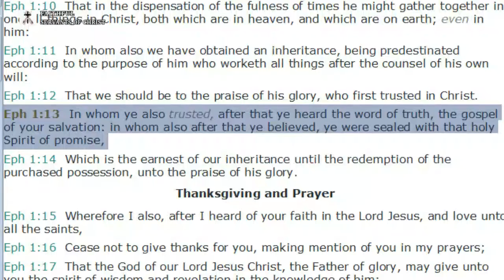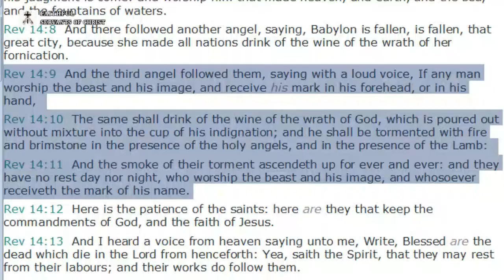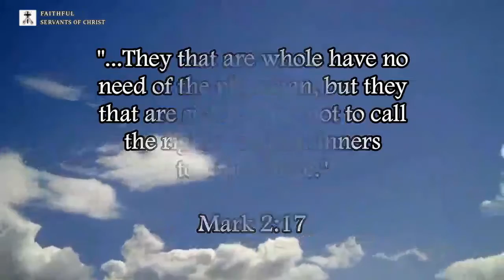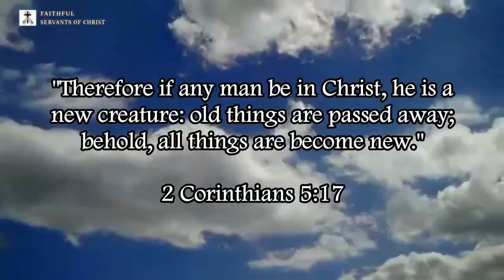The Satanic Agenda Of Non-Dispensationalism